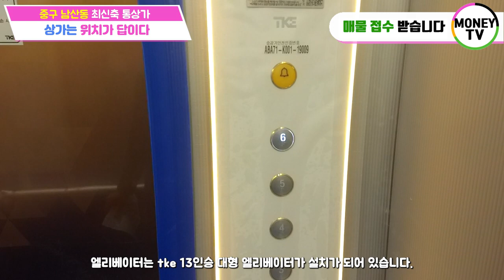♥머니TV[대구원룸매매]대구 좋은상가구하는 비결.상가는 위치가 답입니다!!!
◎ 대지면적 :   297 ㎡
◎ 연면적    :   731.18 ㎡
◎ 건축물 주용도 :  근린생활시설
◎ 거래형태 : 매매
◎ 층 수   :  5층
◎ 주 차   :  5대
◎ 승강기:  있음

● 가구구성 : 상가 5가구 (총5가구)
● 방/욕실(개수) : -/화장실10개
● 사용승인일자 : 2022년 3월31일
● 방향 :  동북향 (주출입구 기준)
● 입주가능일자 : 매매후 협의

◇ 매매가 :  400.000 만원
◇ 융자금 :  180,000 만원

▶대구 중구 남산동◀

▣ 상호명 : 부동산 넘버원1 공인중개사 사무소
▣ 주소 : 대구 남구 대명동 781-8번지 1층
▣ 대표 공인중개사 : 沈民貞
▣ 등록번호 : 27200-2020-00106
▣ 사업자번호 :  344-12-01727